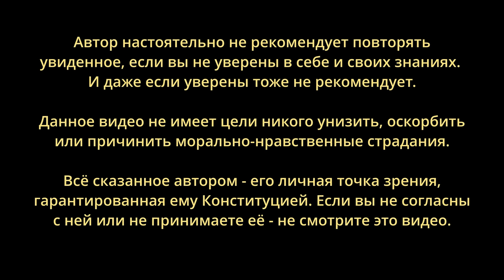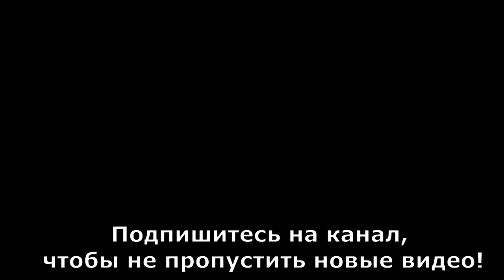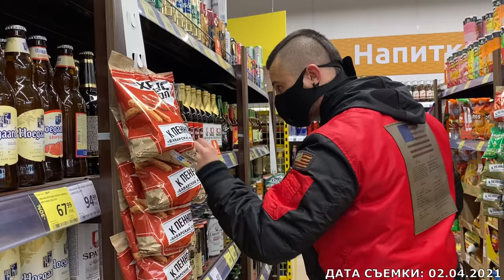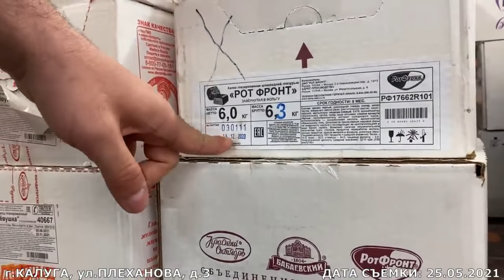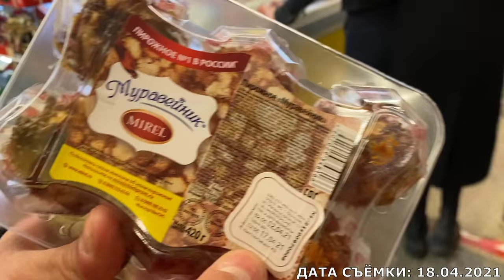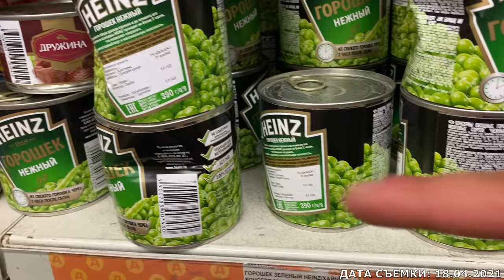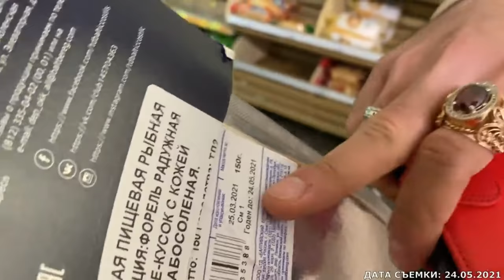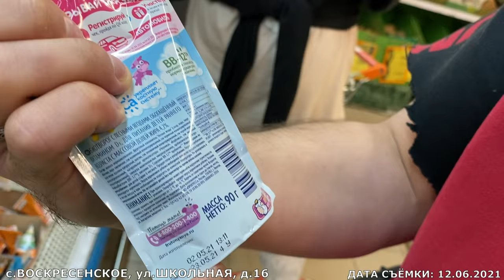НАПАДЕНИЯ, ДРАКИ, СКАНДАЛЫ, УГРОЗЫ, РАЗБОРКИ В "ДИКСИ"! ЛУЧШЕЕ ЗА 2021 ГОД!